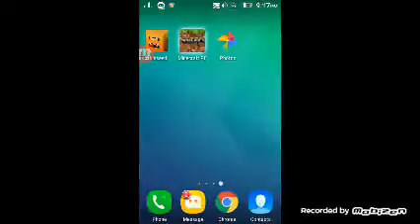My cat died!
I missed him